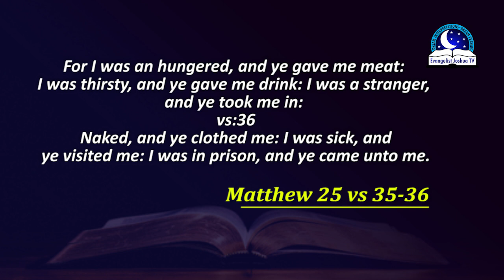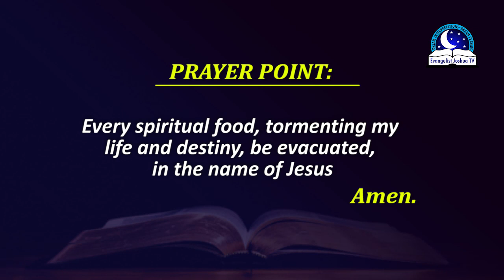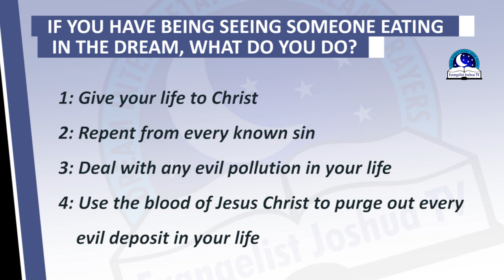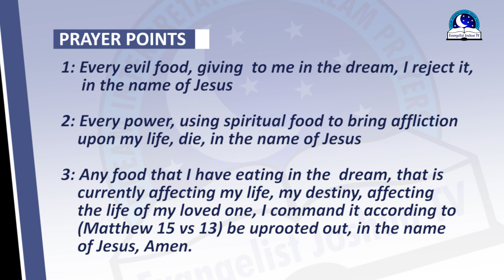SEEING SOMEONE EATING IN THE DREAM - Spiritual Food Meaning